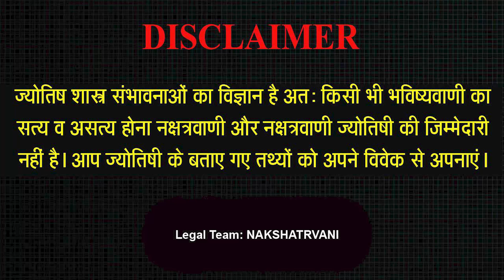20 AUG 2023 - AAJ KA RASHIFAL | आज का राशिफल | Dainik Rashifal | Aries To Pisces Today Horoscope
20 AUG 2023 - AAJ KA RASHIFAL | आज का राशिफल | Dainik Rashifal | Aries To Pisces Today Horoscope

Aaj ka rashifal 20 Aug 2023 Aries to Pisces today horoscope in Hindi. Aaj Ka Rashifal, July 20, 2023 को शुभ मुहूर्त और उपाय | Bhavishyavani with Astro Mohan Jee. AAJ KA RASHIFAL | 20 Aug आज का राशिफल | Daily Horoscope 2023 | मेष से मीन | Mohan Jee. 20 Aug 2023 | Mohan Jee की भविष्यवाणी | Nakshatravani. Aaj Ka Rashifal Aajkarashifal nakshatravani horoscope | 20 AUG 2023 AAJ KA RASHIFAL आज का राशिफल | मेष से मीन | Daily Horoscope | Mohan Jee Rashifal. 20 Aug 2023 | Aaj Ka Rashifal